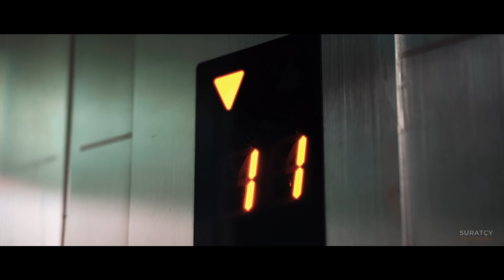AZAT DÖNMEZOW & MYAHRI - TAPDYMA SENI (Official Video 2024)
Production:   Suratchy Media Holding
Directed by:   Shahzod Batyrov
Scenario:   Babamyrat Babayew, Ata Sharly
Lyrics:   Azat Dönmezow
Mix/Master:   BAMMUSIC

Görüň, diňläň, baha beriň, like goyuň we öz pikirleriňizi teswirlerde belläp geçiň!
Göwnüňize ýaran bolsa dostlaryňyz bilen paýlaşmagy unutmaň!

LYRICS:

(Azat)
Men ýeke däl, indi sen ýanymda ömrüm.
Hijem ýykman göwnüň.
Wah, sen meň ömrüm!

(Myahri)
Seň duýgulaň hem-de söýgiň
Meňzeş maňa, men meňzeş saňa,
Ýürekdeş maňa

(Azat)
Güýç berýäň sen maňa,
Meniň durmuşyma
Taýyn men seniň üçin göreşmäne

(Chorus)
Ýüregime demim, derdime emim
Ýeke dilegim tapdyma seni
Tapdyma seni

(Myahri)
Bolanok, oňamok ýene-de küýseýän,
Gözümi ýumamde ýene-de ýatlaýan.
Seň bilen her bir gündäki halymyz -
Owadan söýgi filmdäki ýaly biz

(Chorus)
Tapdyma seni